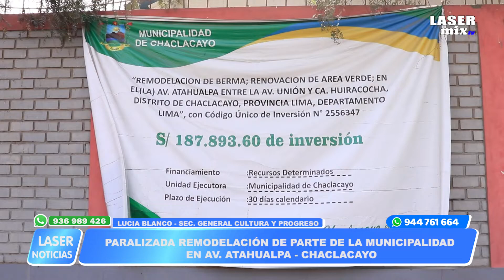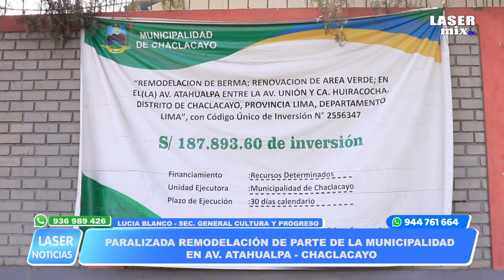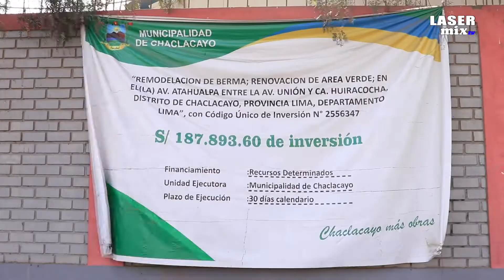Chaclacayo: Paralizada remodelación de parte de la Municipalidad en Av. Atahualpa